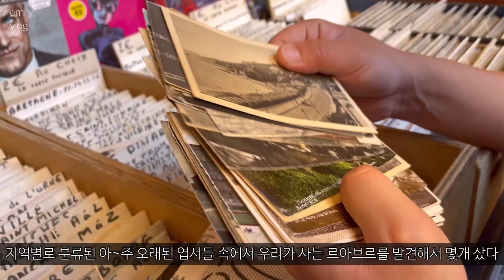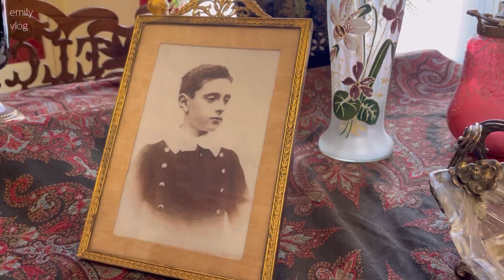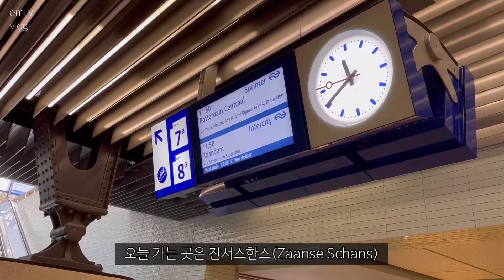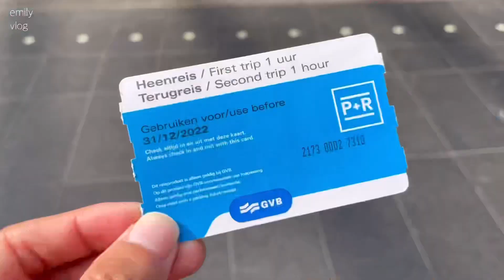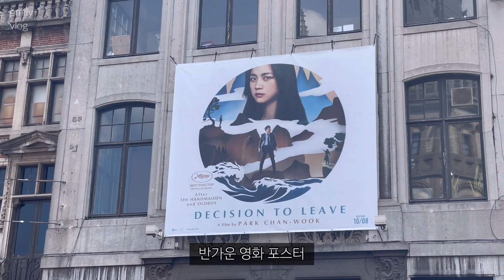[🇫🇷🇳🇱🇧🇪 여행 vlog] 어쩌다 3박 4일 3개국 유럽여행기 / 프랑스 릴, 네덜란드 암스테르담(feat. 잔담, 잔서스한스), 벨기에 겐트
✔️화질을 고화질(1080p)로 설정해주세요

안녕하세요.
오늘은 지난 달 황금연휴를 맞아 3박 4일 동안 어쩌다보니 3개국을 여행한 vlog로 찾아뵙습니다.
여행한 곳은 프랑스 릴, 네덜란드 암스테르담과 근교에 있는 잔담과 잔서스한스,
그리고 벨기에의 겐트인데요, 어쩌다보니 3개국을 다녀왔더라구요 ㅎㅎㅎ

프랑스이지만 프랑스같지 않은 🇫🇷 프랑스의 북부도시 릴,
작년에 이어 두번째 방문하지만 너무도 아름답고 자유의 도시 🇳🇱 네덜란드의 암스테르담,
그리고 암스테르담 근교의 초록 레고마을 잔담과 풍차마을 잔서스한스,
예정에 없다가 점심먹으려고 잠시 들렸는데 반해버린 🇧🇪 벨기에의 겐트!
기회가 되면 꼭 방문해보시길 추천드립니다.

혹시나 작년의 네덜란드-벨기에 여행 영상이 궁금하시다면 아래 주소에서 확인하실 수 있어요!

그럼 오늘도 편안히 봐주세요~
C'est parti ! :)

🇫🇷 merci💛